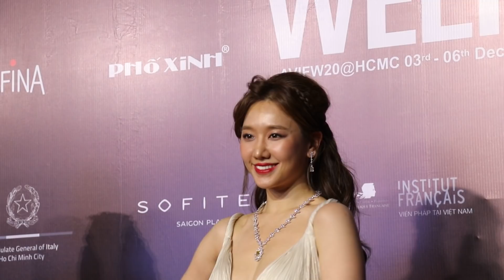Nhã Phương lễ phép cúi gập người chào Lệ Quyên, cố tình nhường đàn chị trên thảm đỏ dù đến sớm hơn